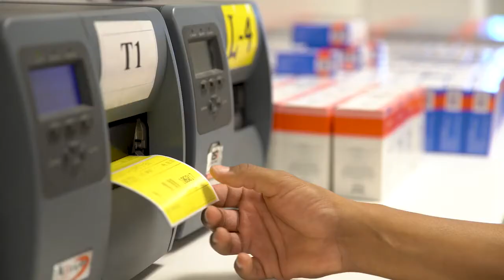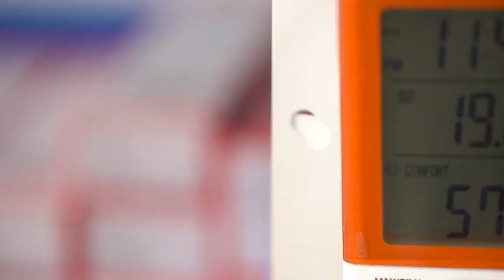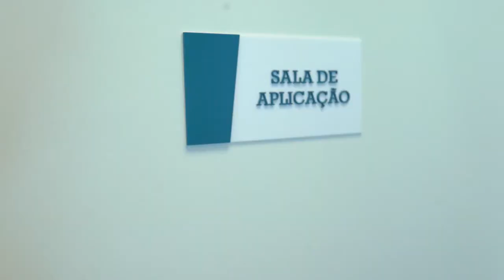[PFRM3] - Profarma - Vídeo Institucional Profarma Specialty (Empresa do Grupo)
Empresa: Profarma Distritbuidora de Produtos Farmacêuticos S/A
Data Fundação: 10/07/1961
Ticker: PFRM3
Ramo de Atuação: Saúde - Farmácia
Código CVM: 20346
Segmento de Mercado: Novo Mercado
Data Listagem na B3: 24/10/2006
Subsidiárias (Integral): Locafarma, Formadacta, Promovendas, Conectfarma, Promovac, Drogarias Tamoio, Specialy, Drogarias Cipriano, Nice, Drogaria Drogasmil, Rosário.

Informações abaixo retiradas do site de RI do grupo Profarma:

O Grupo Profarma é um dos maiores players do setor de saúde do Brasil, com atuação em Distribuição, Especialidades e Varejo, a fim de satisfazer todos os públicos: acionistas, indústrias, farmácias, hospitais e consumidores.

Fundado em 1961, por Manoel Birmarcker, iniciou suas atividades com a Profarma Distribuidora de Produtos Farmacêuticos.

Em 2013, ingressou no varejo, com a aquisição das marcas Drogasmil, Farmalife e Drogarias Tamoio e em 2016, adquiriu a Rede Rosário, líder do varejo no Centro-Oeste do Brasil.

Em 2014, consolidou sua Unidade de Especialidades, com a criação da Joint Venture Profarma Specialty com a AmerisourceBergen Corporation.

Atualmente (2021) o grupo conta também com três marcas exclusivas de produtos: Nº 21, GOnutri e Bem Básico.

Com 59 anos de atuação, a Profarma, distribuidora de produtos farmacêuticos, higiene e beleza, é a Top 2 do Brasil.

Alguns números demonstram o tamanho do grupo Profarma:

1) São 12 Centros de Distribuição: Alagoas, Bahia, Espírito Santo, Goiás, Minas Gerais, Paraíba, Paraná, Pernambuco, Rio de Janeiro, Rio Grande do Norte, Rio Grande do Sul e São Paulo (interior).

2) Possuem 500 veículos para a distribuição dos produtos monitorados via satélite e rádiofrequência

3) Possuem mais de 2.600 colaboradores (Distribuição) e 300 fornecedores parceiros.

4) Mais de 16.000 itens no mix de produtos e 40.000 farmácias abastecidas por mês em mais de  3.800 cidades atendidas com cerca de
20 milhões de unidades comercializadas por mês e cerca de 950 mil pedidos eletrônicos por mês.

Para mais informações confiram a página de RI do grupo Profarma.